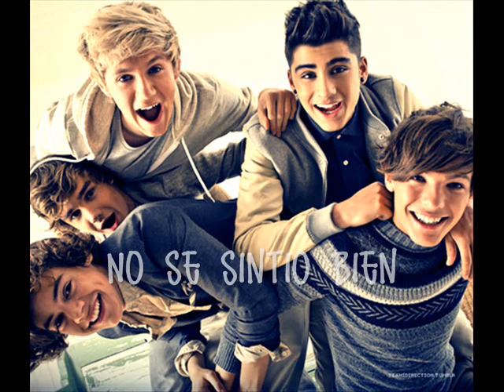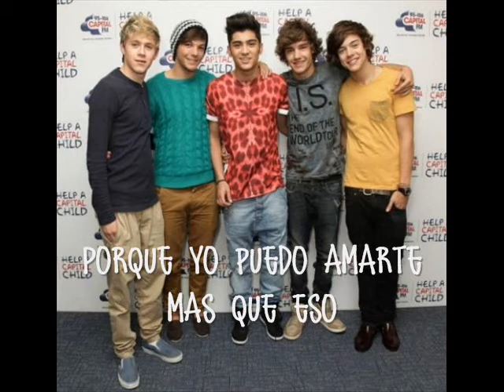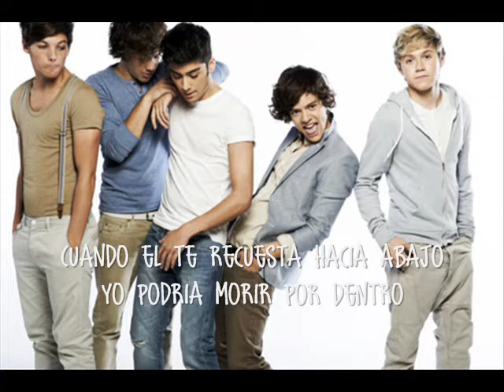One Direction - More than this ( En español )